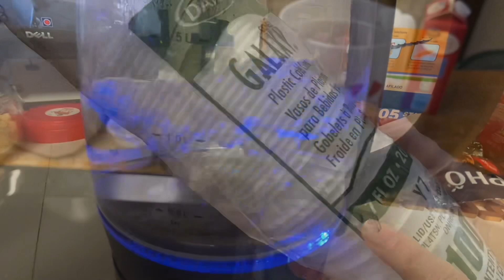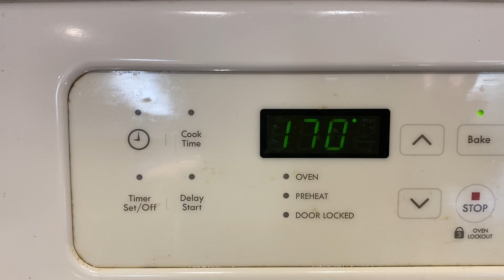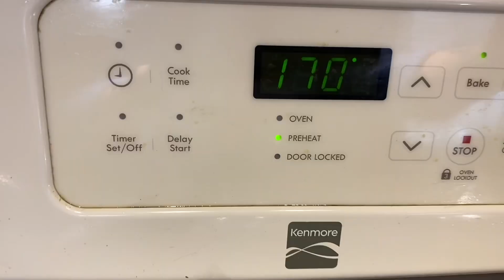Yaua, sữa chua ,cách làm và ủ sữa chua đơn giản không ngờ, món ngon mình làm mỗi tuần /Hoà Ivy